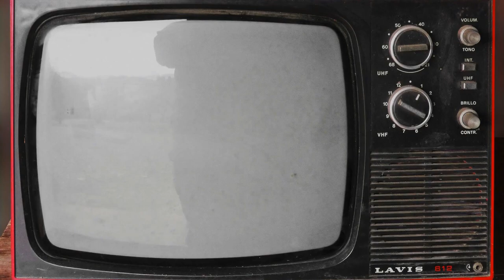Whiskey Tango Foxtrot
What has Clicky gotten himself into THIS time?